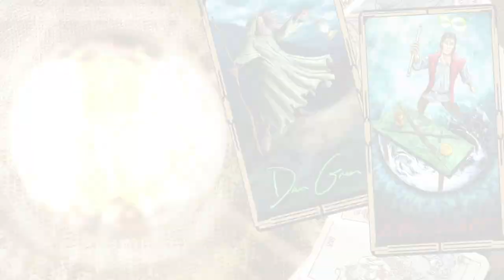Dan Green and Eric Stuart discuss The Hero's Journey, featuring Greg Abbey!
Joseph Cambell's The Hero's Journey continues with an engaging conversation focused on our talented, lovable, multitalented and accomplished Greg Abbey. Eric and Dan look at a few stages of the Hero's Journey and how they resonate with Greg's own path pursuing his creativity. They are all known for their work in Pokemon, Yu-Gi-Oh!, Sonic X, Teenage Mutant Ninja Turtles, Gi Joe Sigma 6, Astonishing X-Men and many other roles, and share their own experiences and how their paths entwine.